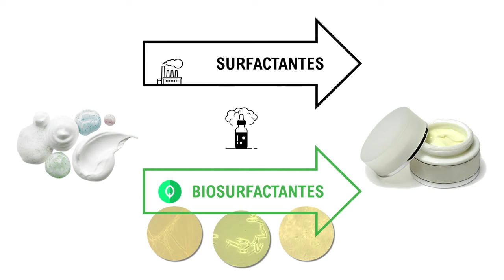From your waste to your face. Biosurfactantes - VeusUAB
El modelo consumista que tenemos en la actualidad no es sostenible. Estamos utilizando más recursos de lo que podemos generar, produciendo a la vez toneladas de residuos que acaban en la naturaleza. Con ayuda de microorganismos podemos reducir esos residuos para generar ingredientes ecológicos y biodegradables que actúan como alternativa sostenible a ingredientes de la industria de origen químico.